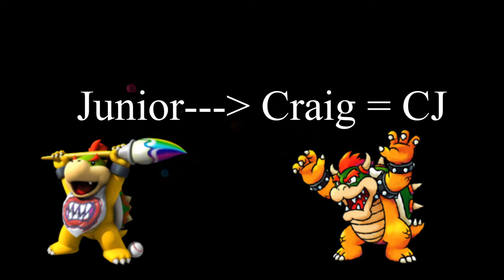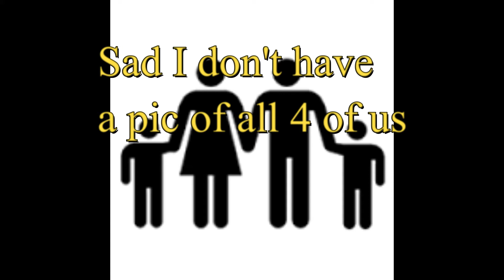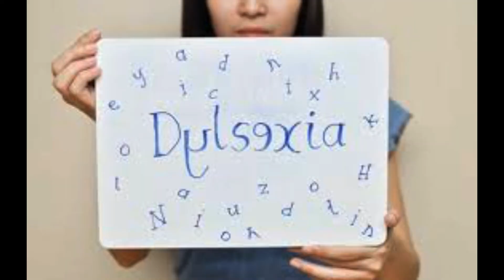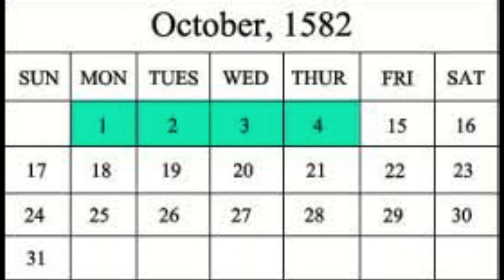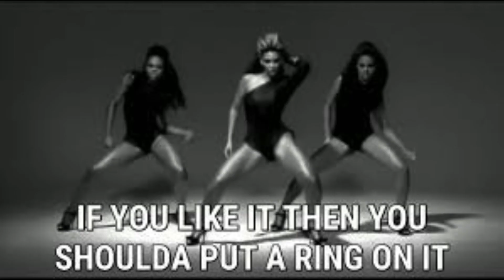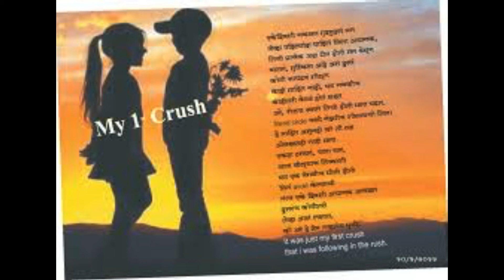Antiyami Timeline Rewind, aliitle about me!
This is a little video about me talking about my life and things that stuck out so you will know little more about me and my background! I hope you guys enjoy the Video!